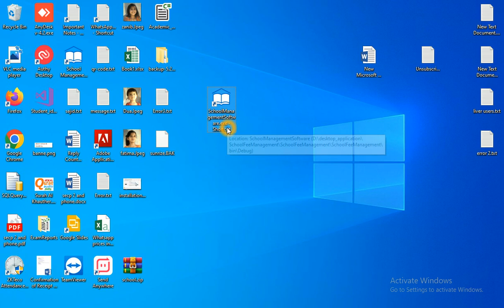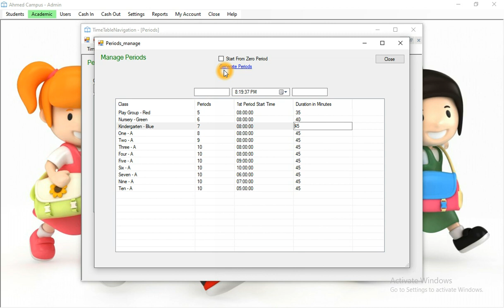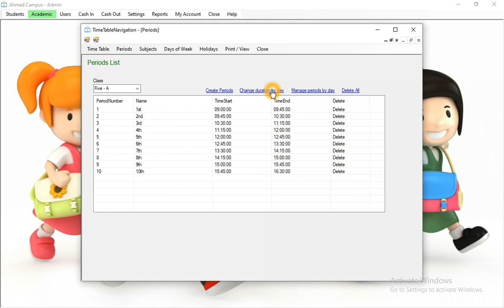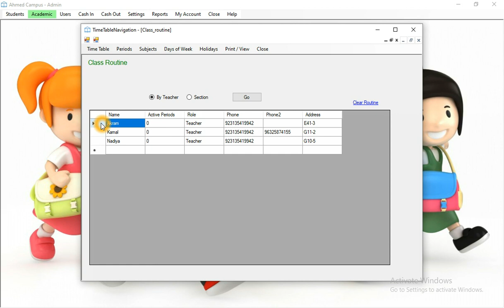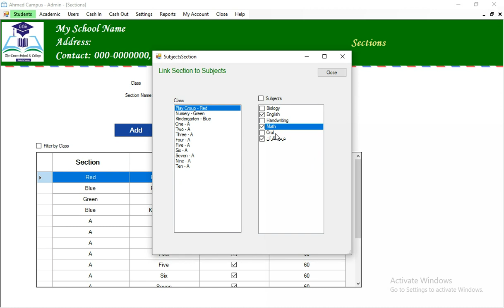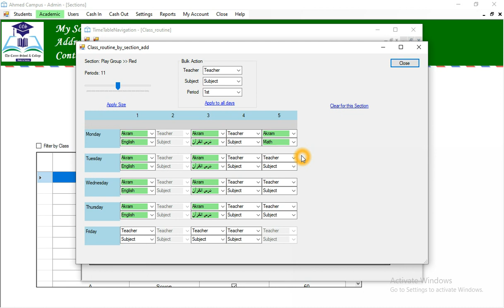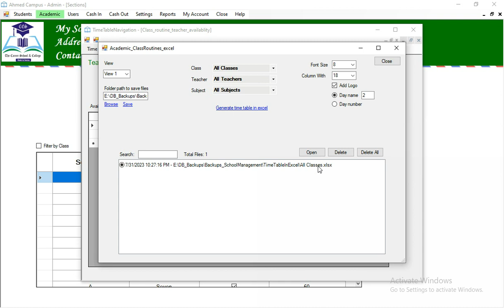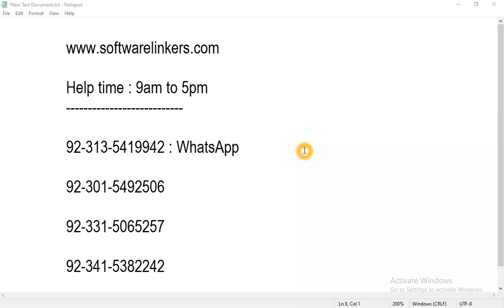School Timetable Banany Ka Assan Triqa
Easy way to create a timetable for your school by using School Management Software